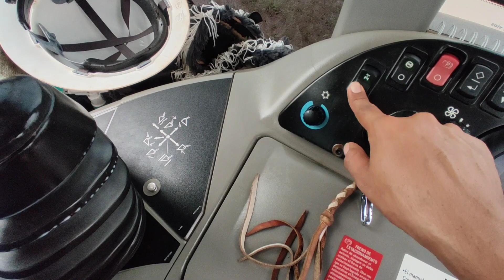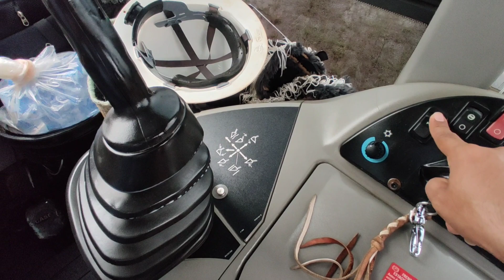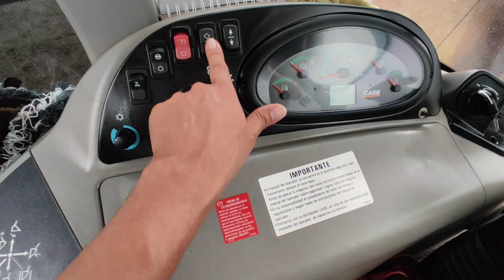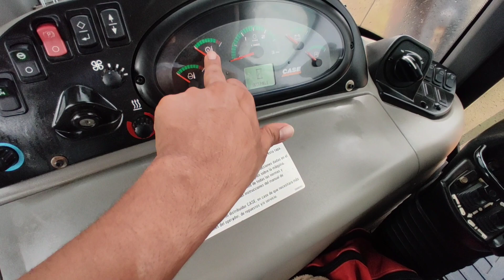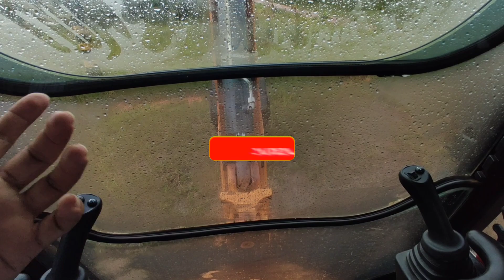como funciona una retroexcavadora tutorial operar una retroexcavadora en español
aprende a operar una retroexcavadora o retrocargadora en español, en este video aprenderas todas las partes de una retroexcavadora case 590 super N y 580 super n, aprende los movimientos de las palancas de una retroexcavadora pajarita,  como funciona una retroexcavadora tutorial operar una retroexcavadora en español como se opera una retroexcavadora tutorial bien explicado